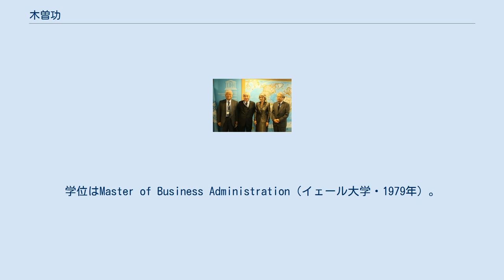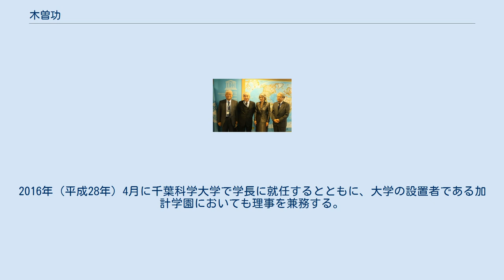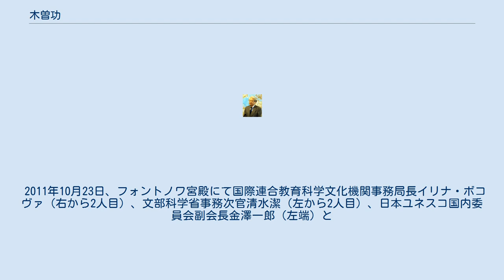木曽功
木曽 功（きそ いさお、1952年2月11日 - ）は、日本の文部官僚。
学位はMaster of Business Administration（イェール大学・1979年）。
2016年（平成28年）4月に千葉科学大学学長と学校法人加計学園理事に就任。
 文部省初等中等教育局職業教育課課長、文部省高等教育局医学教育課課長、広島県教育委員会教育長、文部科学省大臣官房国際課課長、文化庁文化財部部長、独立行政法人日本学術振興会理事、文部科学省国際統括官、国際連合教育科学文化機関政府代表部特命全権大使、東日本旅客鉄道株式会社顧問、内閣官房参与などを歴任した。
 文化庁文化財部の部長や文部科学省の国際統括官などの要職を歴任し、2010年より国際連合教育科学文化機関政府代表部に特命全権大使として赴任した。
2016年（平成28年）4月に千葉科学大学で学長に就任するとともに、大学の設置者である加計学園においても理事を兼務する。
第2次安倍内閣においては、2014年（平成26年）4月に内閣官房参与に任命されている。
 1952年広島県尾道市出身、1959年同福山市に移る。
 1970年（昭和45年）広島大学附属高等学校を卒業後、1971年（昭和46年）東京大学入学、1975年（昭和50年）東京大学法学部卒。
 翌年文部省に入省する。
 2011年10月23日、フォントノワ宮殿にて国際連合教育科学文化機関事務局長イリナ・ボコヴァ（右から2人目）、文部科学省事務次官清水潔（左から2人目）、日本ユネスコ国内委員会副会長金澤一郎（左端）と